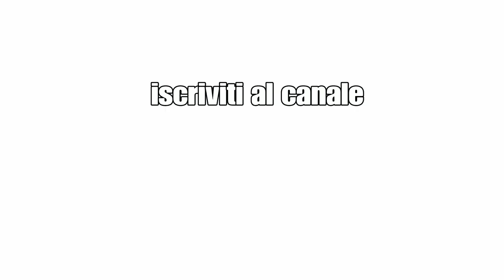Outward L'arma più Forte del gioco Locazione Pugnale Segreto Gameplay ITA HD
Outward L'arma più Forte del gioco Locazione Pugnale Segreto Gameplay ITA HD.In questo video siamo nella palude alla ricerca di un Pugnale Segreto che si trova su un isolotto,portatevi antidoti e resistenze al decadimento.Commentate e iscrivetevi al canale